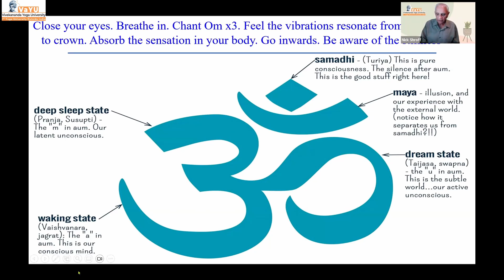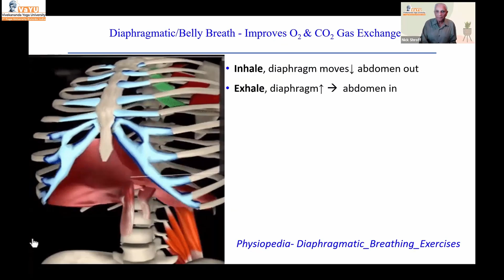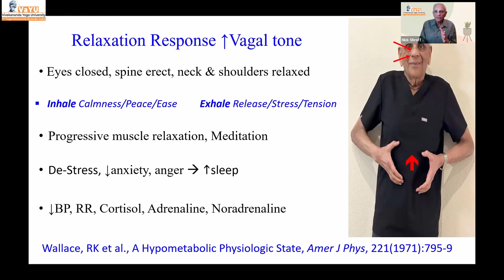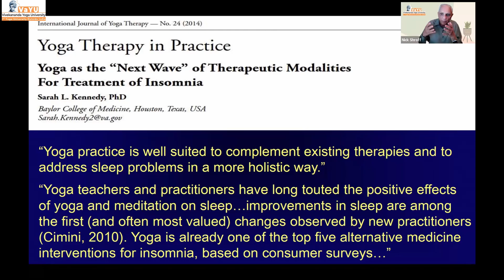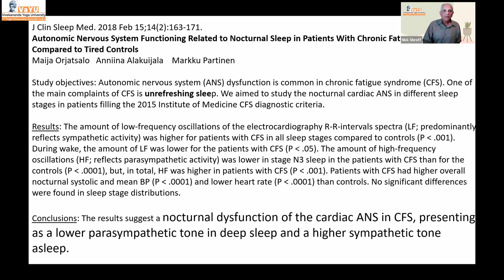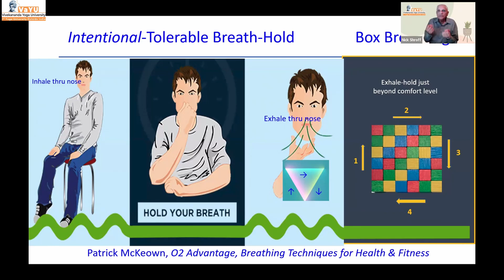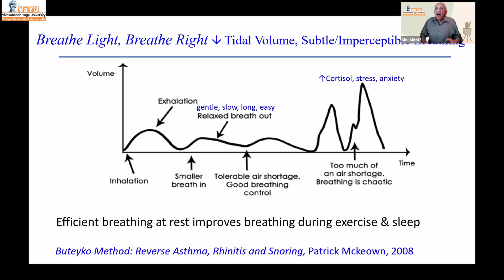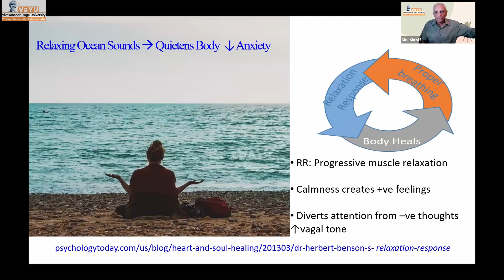Relaxation Breathing for Enhanced Sleep by Nick Shroff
Sleep is pivotal to our cognitive function, metabolic regulation, and overall health. Embracing mindful breathing and relaxation techniques improves sleep quality, health, and well-being. The convergence of ancient yogic traditions and contemporary scientific research underscores the effectiveness of nasal abdominal breathing, as opposed to shallow chest breathing.  This session highlights the transformative power of diaphragmatic breathing, exploring various pranayama techniques. Our practical demonstrations showcase their usefulness for physical, emotional, and mental well-being.